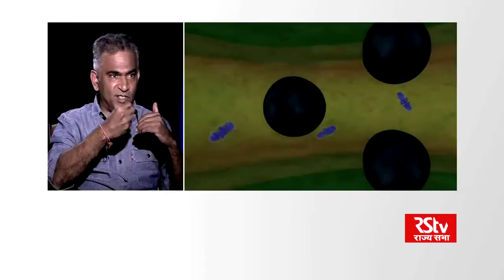Eureka with Pushkar Sharma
In conversation with Dr. Pushkar Sharma, Scientist, National Institute of Immunology.
Dr. Pushkar Sharma has worked on signalling & trafficking pathways in malaria parasite . His work has been useful in novel strategies to develop effective antimalarial drug.